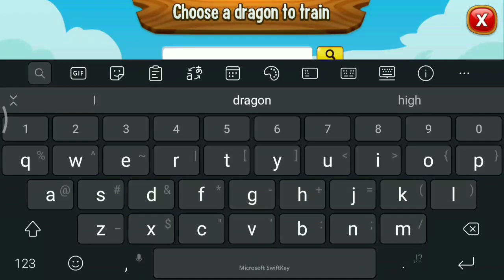Upcoming NEON BIKER Dragon 😍 New Legendary Dragon City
Neon biker dragon is a new dragon from the next retro wave event!